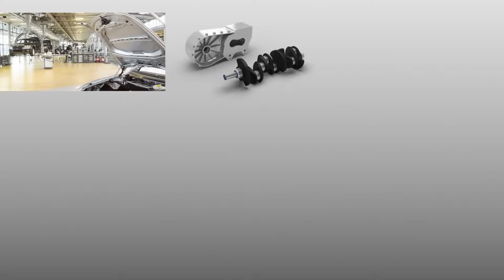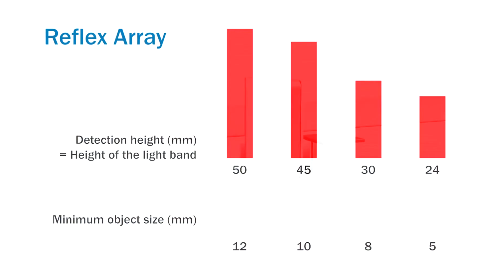Reflex Array Sensor Features by SICK